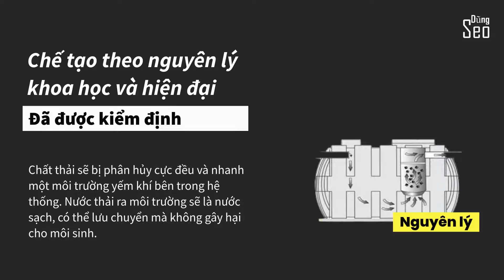Bồn tự hoại ROTO - ST1000 - Đơn Giản, Hiệu quả và Tiết kiệm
➨ Thông số kỹ thuật bồn tự hoại ROTO
● Số lượng người sử dụng/giờ: 4
● Dung lượng hiệu quả(lít): = 1.000
● Đường kính đầu vào/ra: 90/114
● Thời gian lưu trữ(giờ): =24
● Chiều cao(mm): 960
● Đường kính(mm): 1.180
● Chiều dài(mm): 1.450
● Xem chi tiết sản phẩm: rotovietnam.com
➛ Dũng Seo - Freelancer MMO
© Bản quyền video thuộc về Dũng Seo